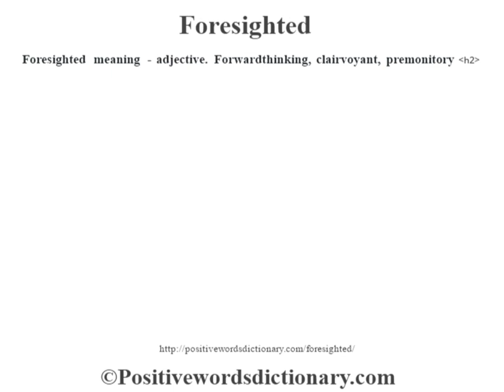Foresighted definition | Foresighted meaning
Foresighted definition. Find out the meaning of Foresighted and the meaning of many other positive words at positivewordsdictionary.com